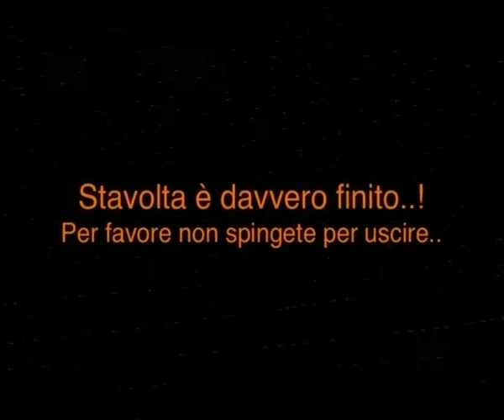Parapendio Liguria Collage by Franco Boggio 16 NOV 2006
Video SENZA AUDIO perchè il buon Franco ci mette delle bellissime musiche commerciali che You-Tube naturalmente taglia via, impedendo anche la visione del video. Chi è interessato al video completo di musica viene da me con una chiavetta USB e glielo passo volentieri.